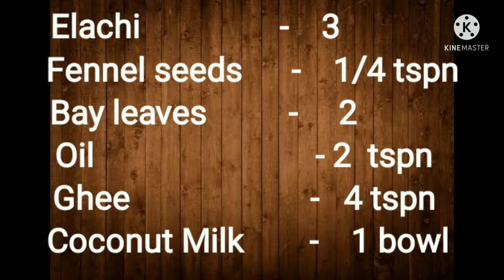Thengai Paal Sadham || தேங்காய் பால் சாதம் || Ramu's Samayal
Hi viewers  :
       These are the ingredients used in this dish :
    Basmati rice                  -    1 bowl
    Onion                              -    3
    Ginger garlic paste       -    1 tspn
    Tomato                           -    1
    Green chillies                 -    5
    Cinnamon                       -    3
    Cloves                             -    3
    Elachi                               -    3
    Fennel seeds                  -    1/4 tspn
    Coconut Milk                   -    1 bowl
    Water                                -    1/2 bowl
    Cashews                          -     10
    Curd                                  -      2 tspn
    Salt                                   -      Required